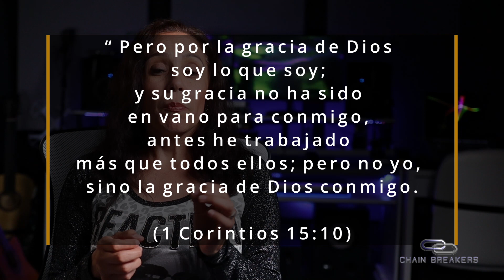¿La Gracia vuelve a los Cristianos flojos? Mitos de la Gracia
🔔 Recuerda activar la campanita para que te notifiquen cuando subamos un video nuevo
👍 Darle like  al video para que YouTube lo recomiende.

¿Cómo apoyar al Ministerio Chain Breakers en Español?

Si deseas contactarnos directamente, escríbenos a

AGRADECIMIENTOS Y ATRIBUCIONES

Un agradecimiento especial a  Zaplsplat.com por proveer muchos de los efectos de sonido y música